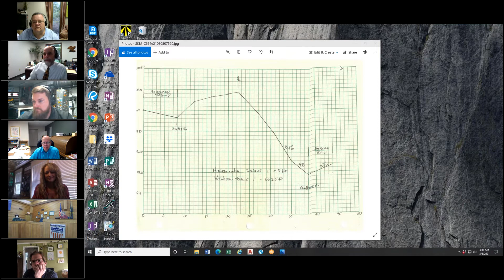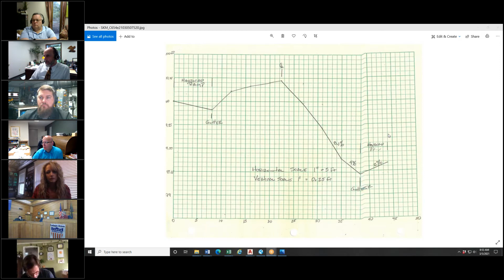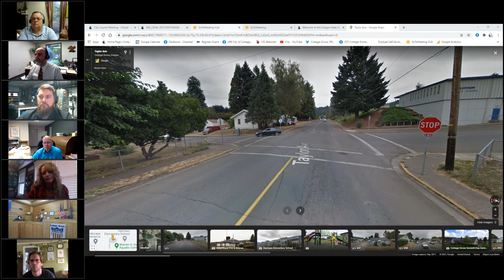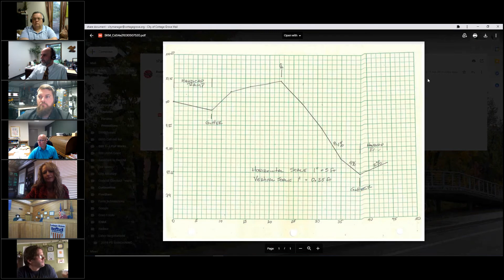03/05/21 Cottage Grove City Council Agenda Session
March 5, 2021 Agenda Session